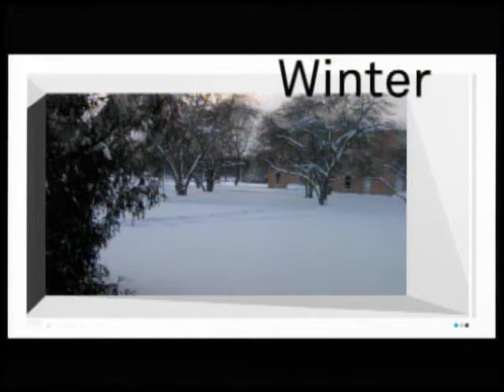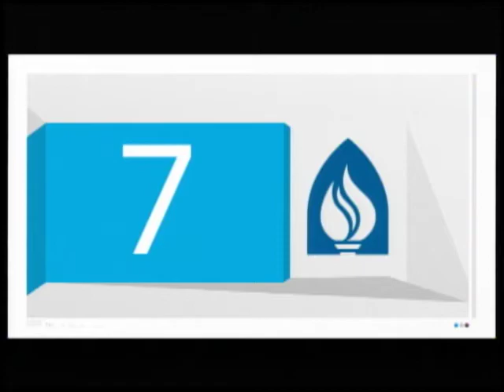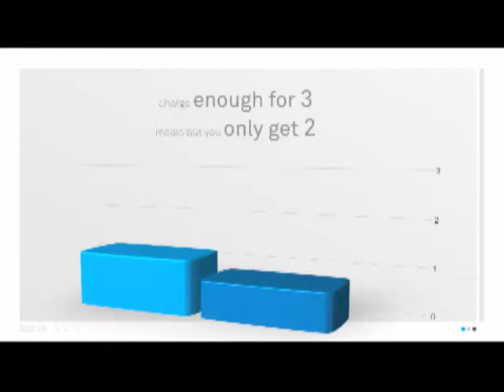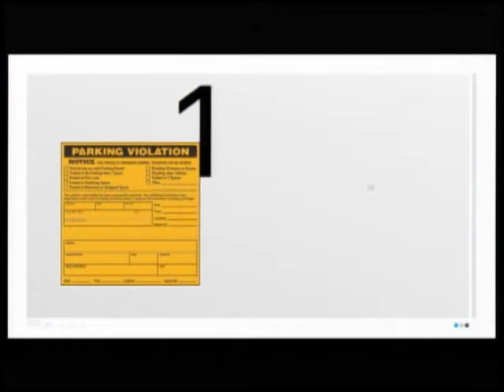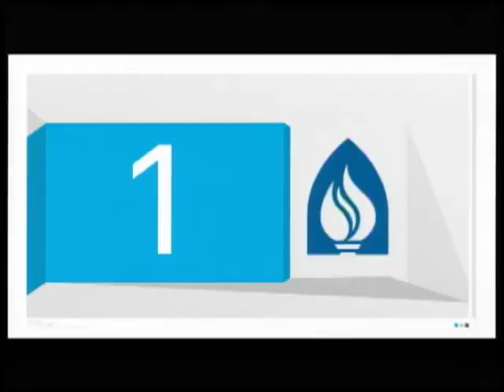Dave Faehner's Top Ten Reasons Students come to Andrews University 2013